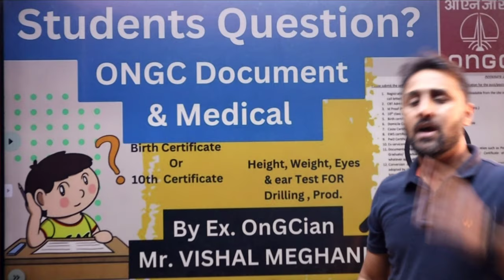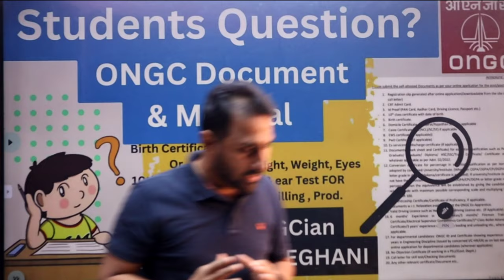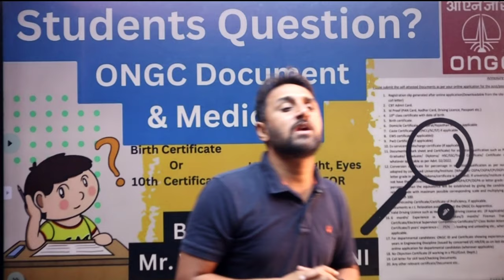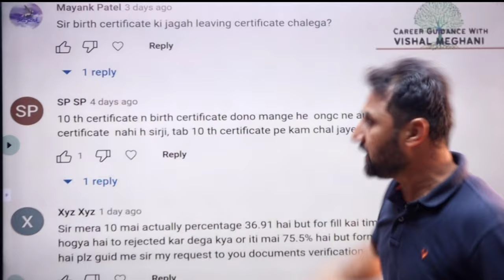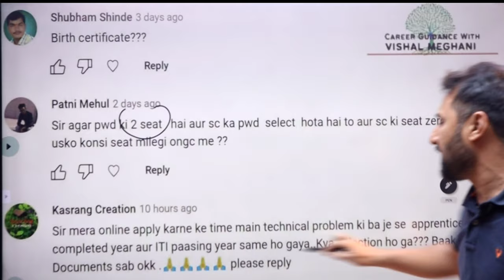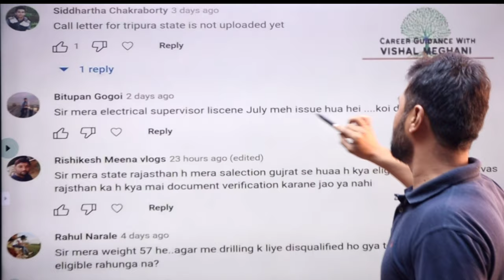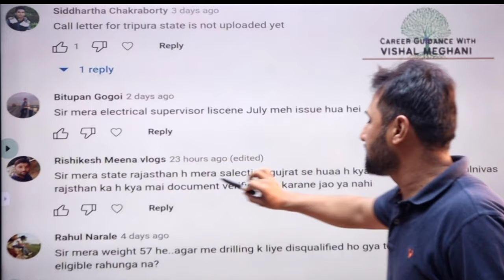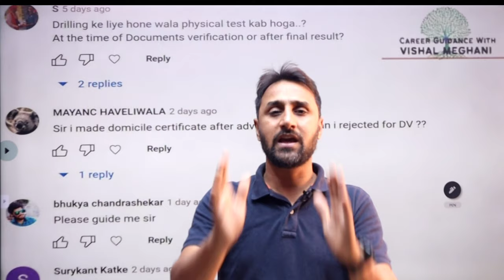OnGC Document Verification and Medical Queries